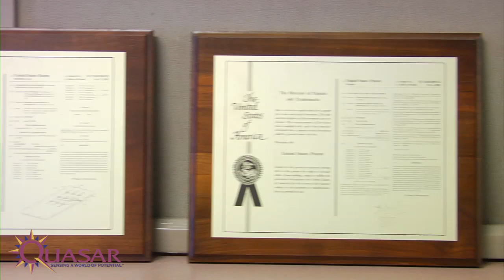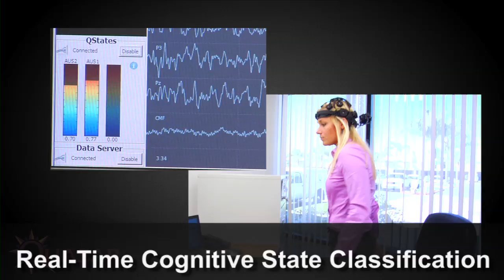QUASAR Dry Sensor Interface 10/20 EEG system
The Dry Sensor Interface (DSI) 10/20 is a EEG headset prototype designed to operate in a laboratory or office environment. This wireless headset reproducibly positions 21 dry EEG sensors at the 10/20 International System locations and provides easy and comfortable wear for extended periods.